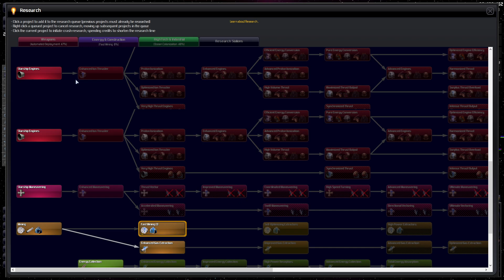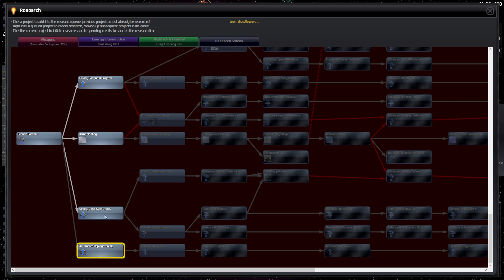Distant Worlds Universe Unleashed Ч7 Походу мне писец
Distant Worlds — это обширная космическая стратегия 4X с возможностью паузы в реальном времени. Испытайте всю глубину и детализацию пошаговой стратегии, но с простотой и легкостью в реальном времени и в масштабе массовой многопользовательской онлайн-игры.